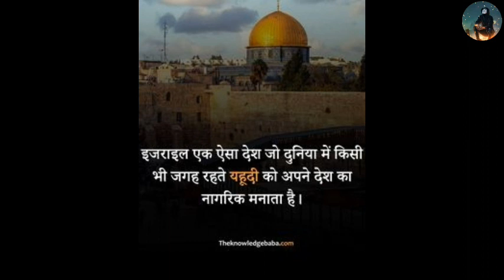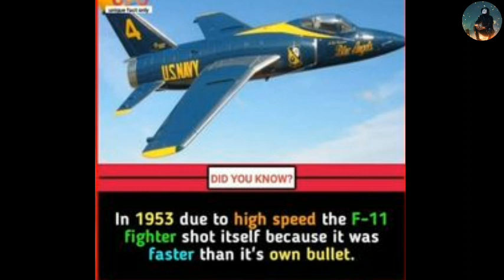प्रधानमंत्री नरेंद्र मोदी के बारे में गजब फैक्ट || Interesting Fact about modi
facttechz New Video
Indian factsky
Facttechz infinite
Indian factsky
facttechz
facttechz new video
facttechz horror
about facttechz
facttechz brain
facttechz channel
facttechz facts
facttechz future
facttechz funny facts
facttechz keyboard
facttechz kon hai
facttechz ki kamai
facttechz lol
facttechz latest